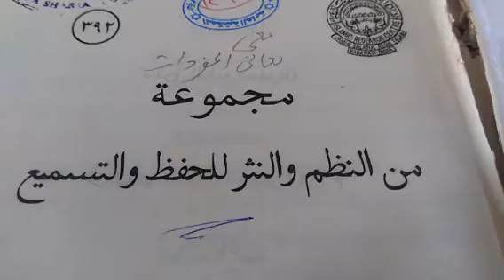24/10/2020/الأدب العربي خامسه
24/10/2020/الأدب العربي خامسه